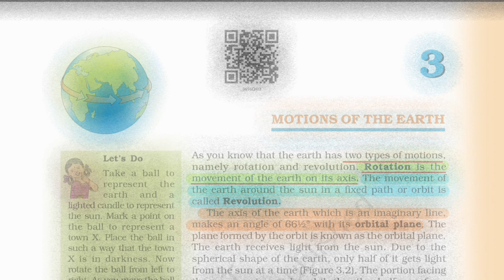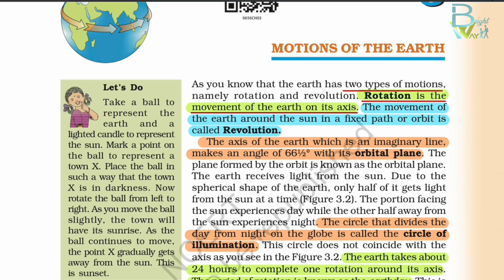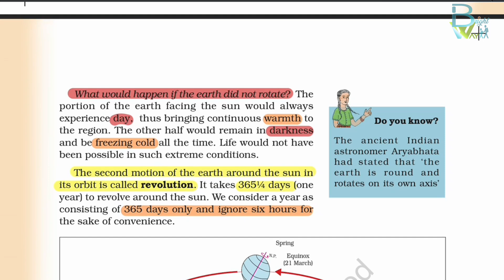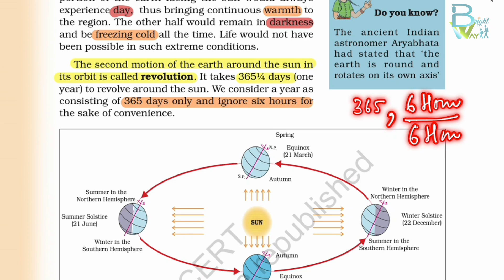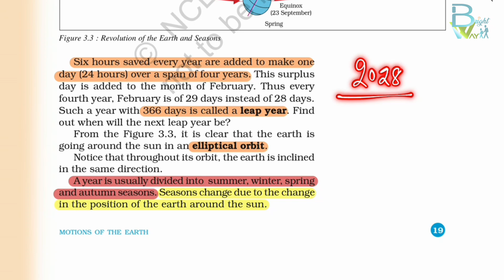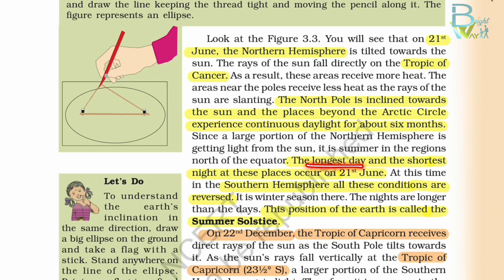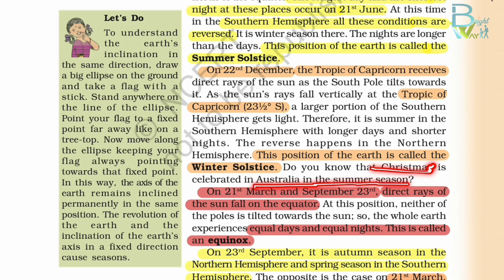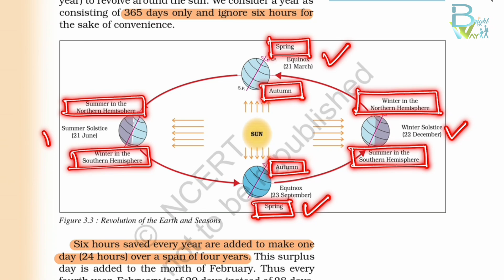Geography Class-6th||Chapter-3||Motions of the Earth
Dear Friends,

Hello!

This is one of the important chapters of Geography Class 6th NCERT.

Jai Hind!